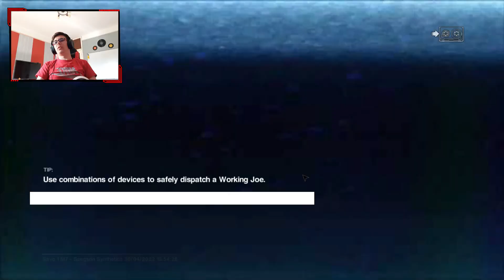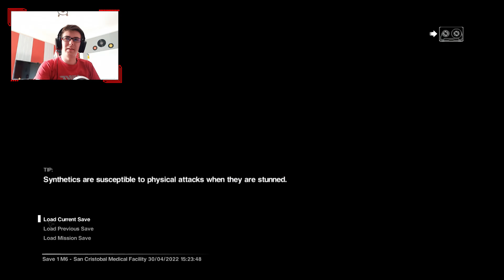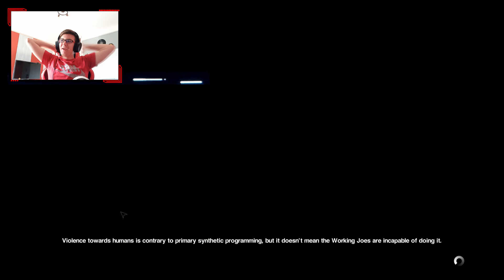A JOE ÉDES ANYÁDAT! | Alien Isolation | 9.RÉSZ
Pontos leírása a videónak. Kewin nem tudja hogy hogyan műkszik egy közönséges létra és káoszt okoz egy másik túlélő csapat környezetében. Ez a káosz akkora hanggal jár hogy odahívja alient AKI LEMÉSZÁROL MINDENKIT. Ennyi történik a részben xd
Speciális köszönet :
-Alex : Segít a játék gördülékeny haladásában.
Cuccaim :
Processzor : I7-7700HQ
Videókártya : GTX 1060 6GB
Ram : 16gb DDR4
Billentyű : URage M3chanical
Egér : G502 Lightspeed
Mikrofon : Blue Snowball
Kamera : Samsung A41
Monitor : fogalmam sincs, az van ráírva hogy samsung.
Fejhallgató : Steelseries Arctis 3
Kameraállvány : Álló
Szék : Gurulós
Tábla : A falon